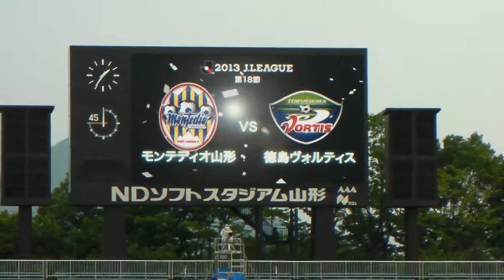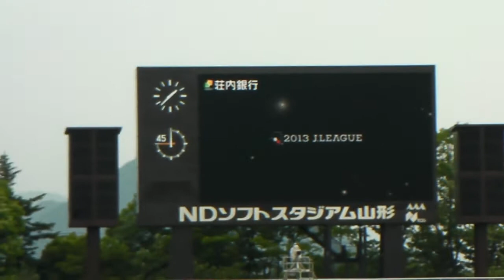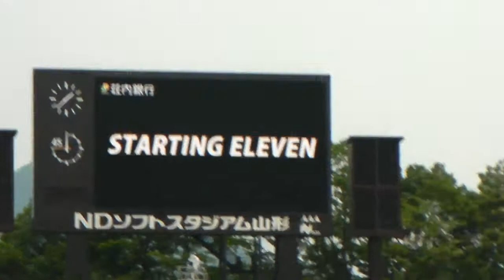モンテディオ山形vs徳島ヴォルティス スタメン発表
2013Jリーグ Div2第18節第1日 モンテディオ山形vs徳島ヴォルティス　スタメン発表